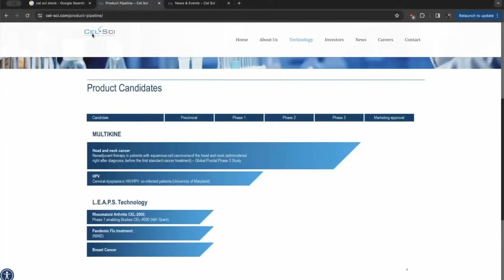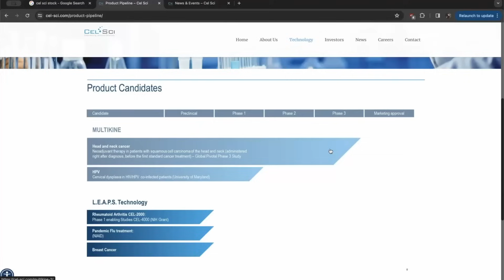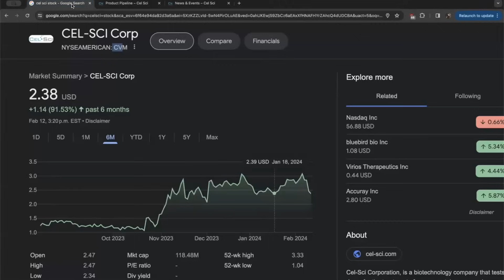Unveiling a Biopharmaceutical Game Changer: The Untold Story of CEL-SCI's Cancer Breakthrough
Join us as we delve into the groundbreaking advancements in the biopharmaceutical sector, uncovering a recent interview with a CEO discussing a jaw-dropping breakthrough in head and neck cancer treatment. Explore the potential impact on patient survival rates and the trajectory of this transformative drug.